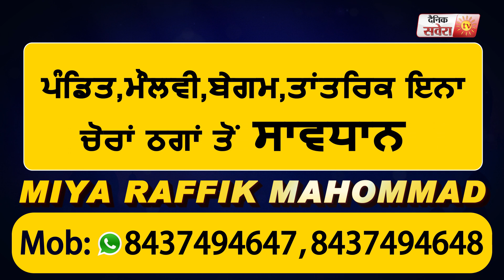Exclusive: HC के Advocate Ravi Joshi का आरोप, Sidhu Moosewala को बचा रही हैं Punjab Police